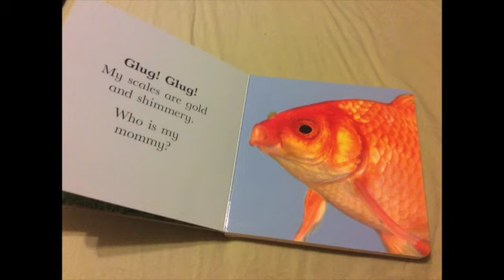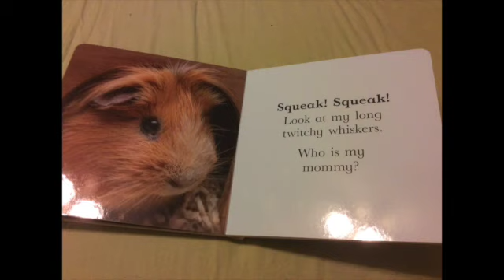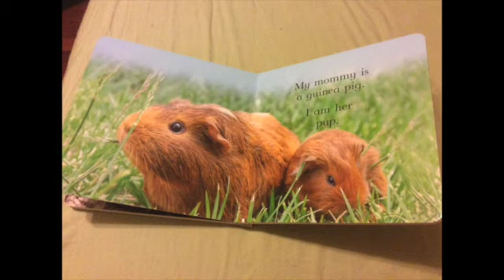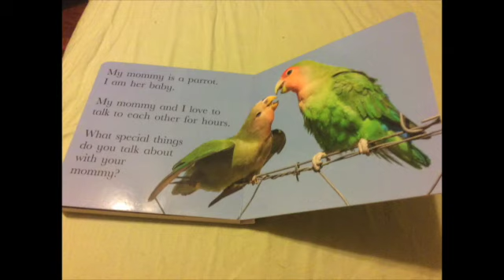Animal Babies around the House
This video is about A's Reading Along Series - Animal Babies around the House